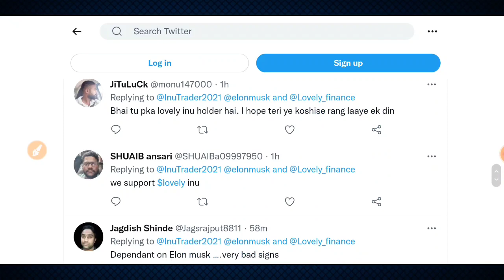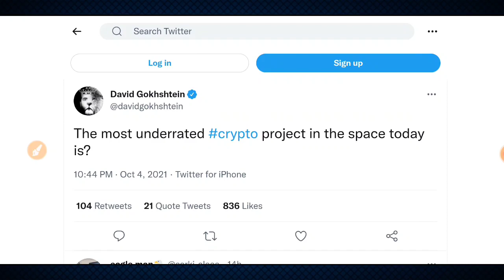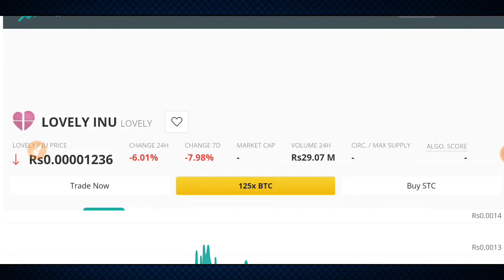🔴Shiba Inu (Shib) 🔥बहुत अच्छी खबर | Shiba Inu Coin Price Prediction | Shiba Token Price Prediction